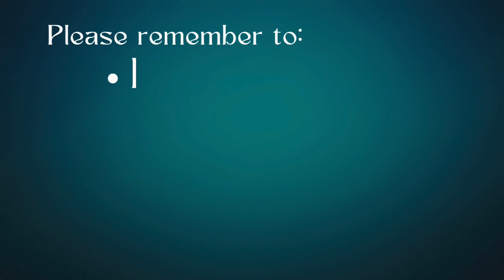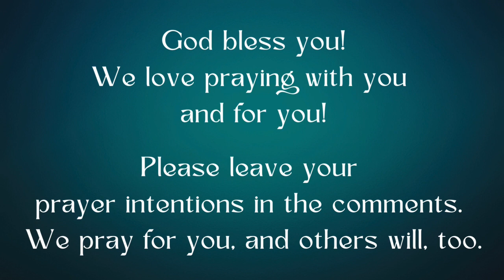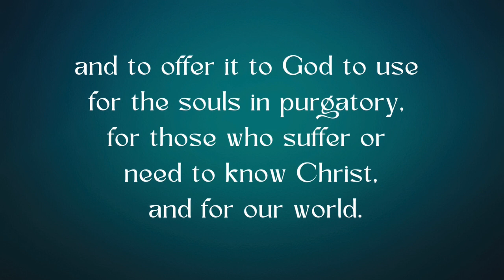Part Two: Is Complaining Really Sin? Series about discontentment and sin.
NOTE:  THE SCRIPTURES I'M ASKING YOU TO LOOK AT ARE LINKED BELOW.  This is part two in an important new series about discontentment, pride, sin, gratefulness, and contentment ... and how understanding all that helps us to defeat the sins we struggle with.  Plan on spending a little time after the video with the Bible reading and questions ... and then put it into practice over the next week.  Look the verses up in your own Bible or click the links to be taken to the passages.

As you read these verses and answer these questions, ask yourself: Does complaining demonstrate humility and trust in God?

VERSES USED IN THIS VIDEO:
Philippians 2:14-16 What does the Apostle Paul say you will show yourself as, if you don't grumble and argue? (Note that various translations show other things such as complain and dispute.  Same basic thing.)  How does that answer the question, "Is complaining a sin?"

James 1:22-25 What do you need to do after reading the verses we're offering you?

Isaiah 55:11 Why is it important to read what God's Word says about a topic?

Proverbs 27:17 Why is discussion important?

MORE SCRIPTURE FOR YOU TO LOOK UP:
Numbers 11 What happened when the people complained?

I Corinthians 10:9-12 What happened as a result of complaining?

Numbers 14:20-30 What happened as a result of their grumbling and complaining?

If you'd like to receive our emails (we are currently having weekly emails about Our Blessed Mother, especially about Our Lady of Guadalupe during the Novena to her, as well as other topics throughout the week), contact us at